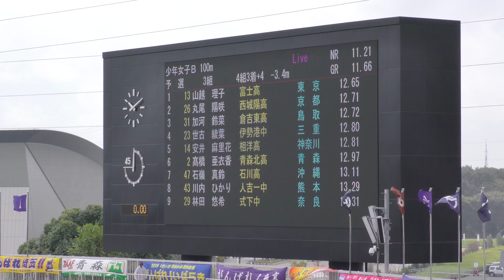少年B女子100m予選3組 茨城国体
少年女子Ｂ 100m
予　選 3組 (風 -3.4)

1着 4ﾚｰﾝ  12.65
　[13] 山越　理子 (04)
　富士高 / 東　京
2着 5ﾚｰﾝ  12.71
　[26] 丸尾　陽咲 (03)
　西城陽高 / 京　都
3着 7ﾚｰﾝ  12.72
　[31] 加河　鈴菜 (03)
　倉吉東高 / 鳥　取
4着 2ﾚｰﾝ  12.80
　[23] 世古　綾葉 (04)
　伊勢港中 / 三　重
5着 9ﾚｰﾝ  12.81
　[14] 安井　麻里花 (03)
　相洋高 / 神奈川
6着 1ﾚｰﾝ  12.97
　[2] 髙橋　亜衣香 (03)
　青森北高 / 青　森
7着 6ﾚｰﾝ  13.11
　[47] 石嶺　真鈴 (03)
　石川高 / 沖　縄
8着 8ﾚｰﾝ  13.29
　[43] 川内　ひかり (04)
　人吉一中 / 熊　本
9着 3ﾚｰﾝ  13.31
　[29] 林田　悠希 (04)
　式下中 / 奈　良